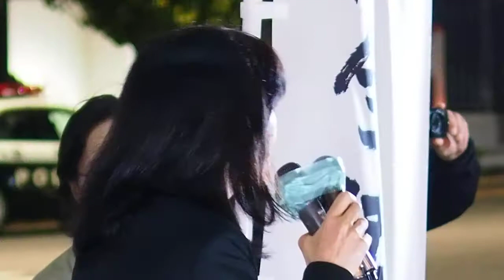2013.10.23「STOP! 特定秘密保護法案!! 首相官邸前アクション」三宅雪子さん（生活の党）《2/7》